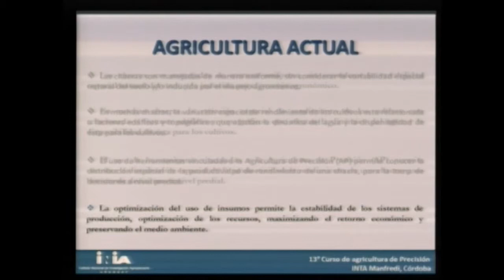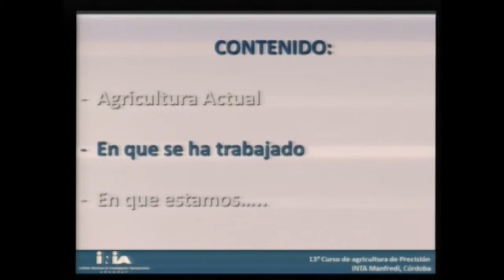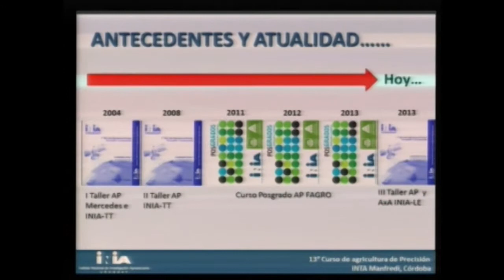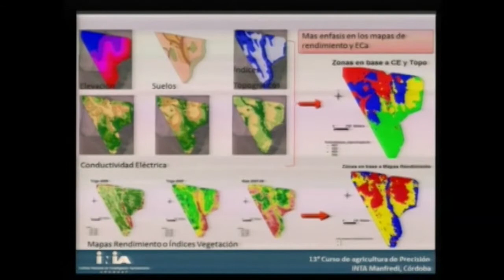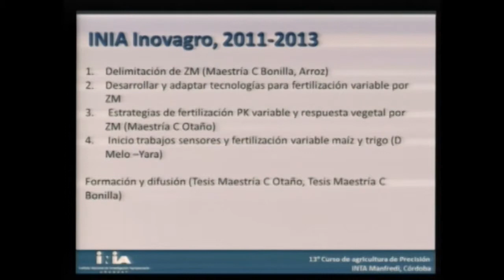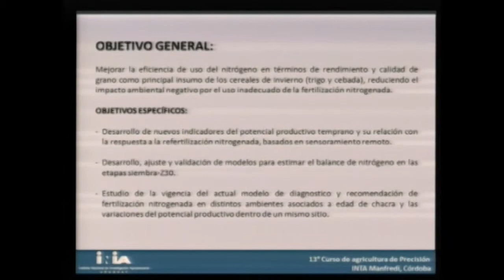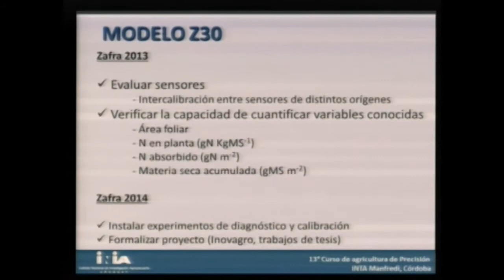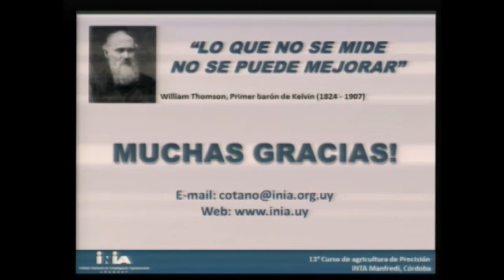Carlos Otaño Luna (Uruguay)